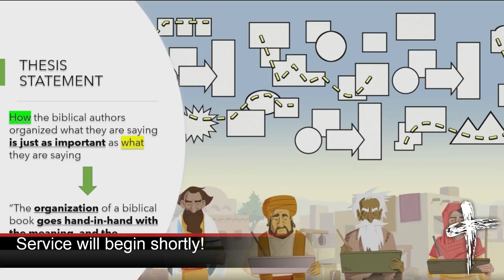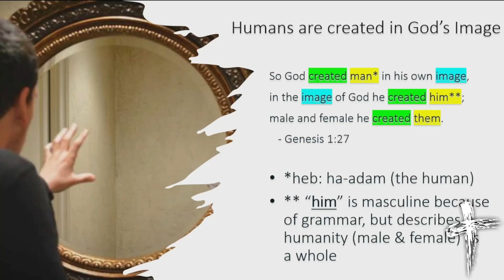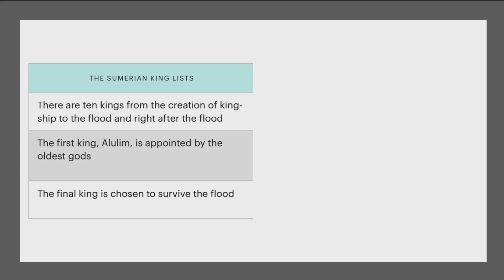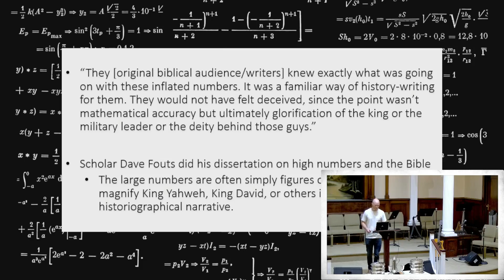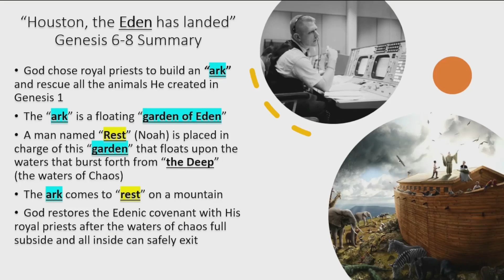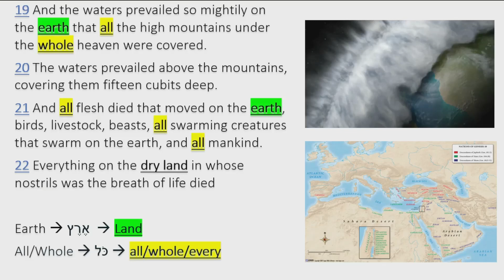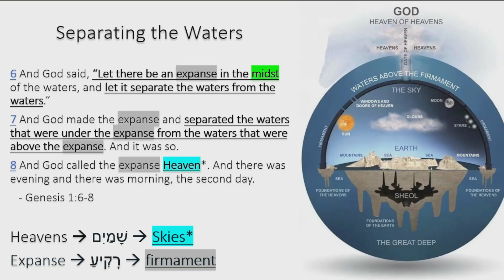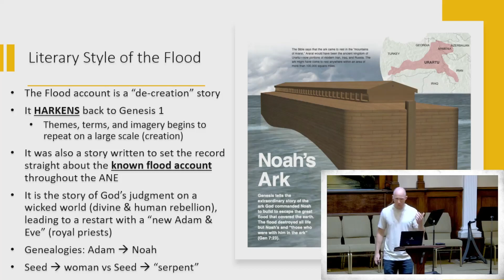Re Reading Genesis 4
Week Four, Wednesday June 14th. Taught by Brad Smith